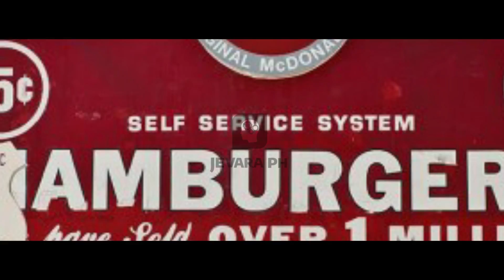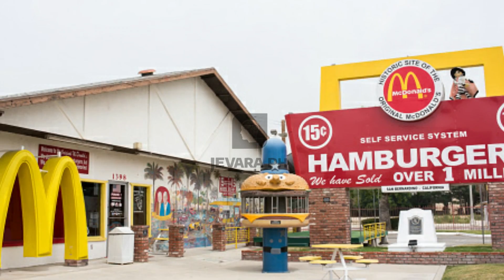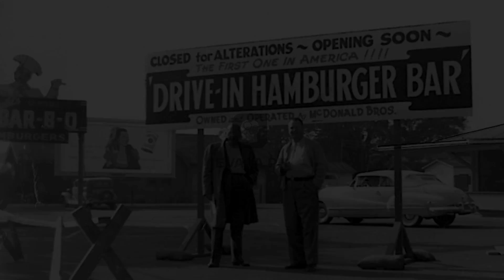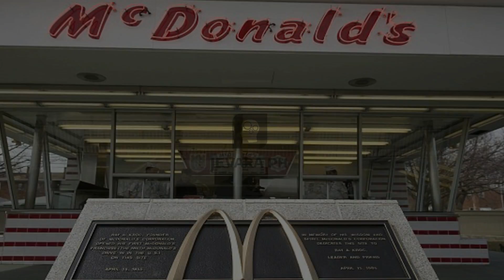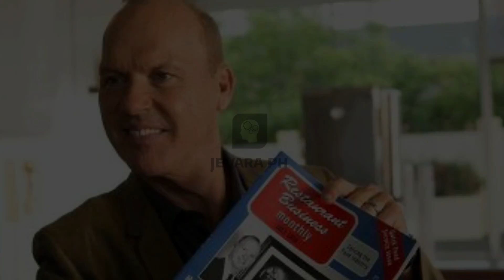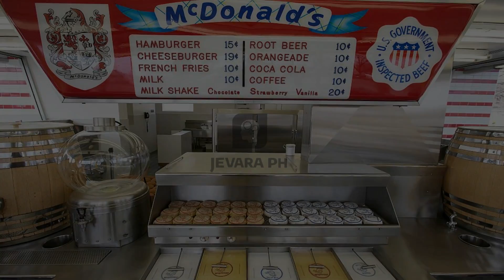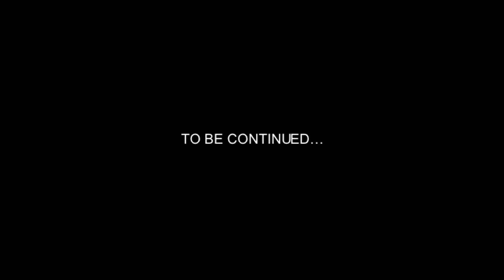PART 1: Sikreto Ng McDonalds | Jevara PH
Ang Mcdonalds ay isa sa mga pinaka-kilala na restaurant sa buong mundo ngunit hindi ito lubos na kilala ng ilan kung paano ito nagsimula hanggang sa ito ay lumago. Sa paglipas ng panahon, ang lihim na pinagmulan nitong negosyong to, ay binuksan sa publiko. Ngayon tatalakayin natin kung papaano ito lahat nagsimula hanggang sa pag-usbong nito.

Sa mga nagtatanong ng super murang Mic Condenser Package Set na gamit ko ngayon i-click lang ang